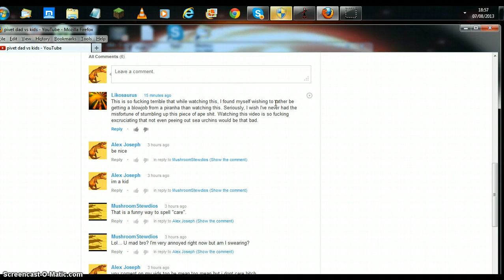notice too likosaurus